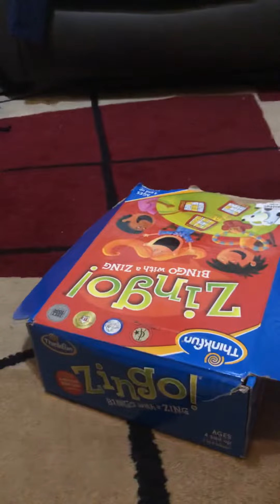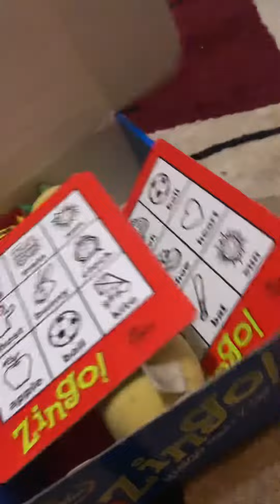Character reveal 1 total drama plush tour season 3